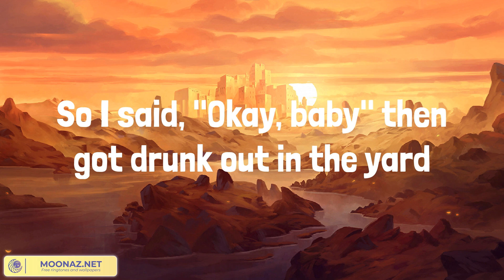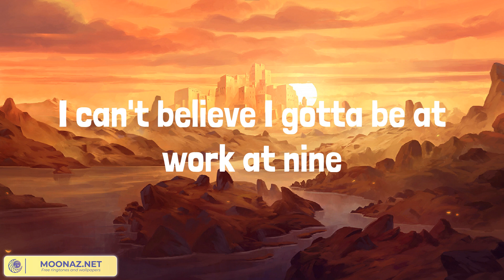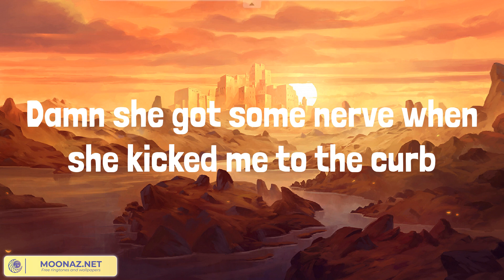HARDY - TRUCK BED (Lyrics)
With a bone dry bottle of Jack I's pouring
Damn, she got some nerve when she kicked me to the curb
'Cause I woke up on the wrong side of the truck bed this morning
Yeah
So I said, "Okay, baby" then got drunk out in the yard
2 AM I knock knock knocked up on the door
Damn she got some nervewhen she kicked me to the curb
Yeah
If I look a train wreck it's because
I woke up on the wrong side of the truck bed this morning, yes I did
I can't believe I gotta be at work at nine
That fuckin' birds about to catch this 45
Oh, I guess if this really is goodbye
Ha, at least I took my boots off this time, uh